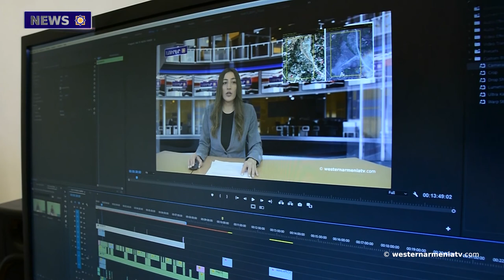Meeting with the deputies of Western Armenia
1. Meeting with the deputies of Western Armenia.
2.The problem of drinking water in Berdashen village of Artsakh is being solved, but some problems are still unsolved.
3..Due to a landslide in Van, huge rock fragments blocked the road.
4. David Babayan and Frank Pallone discussed the situation in Artsakh.
5. Turkey sent the second part of "Bayraktars" to Ukraine in a week.
6. Culture in Western Armenia: music.
7.The melting snow on Mount Ararat is interpreted as "the arrival of spring".
8․Let's support the state television company of Western Armenia.

BANQUE DU BÉNÉFICIAIRE : 18206
SWIFT : AGRIFRPP882
IBAN : FR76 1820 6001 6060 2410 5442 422
BÉNÉFICIAIRE : Assemblée des Arméniens (AAAO)
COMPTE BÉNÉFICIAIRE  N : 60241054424